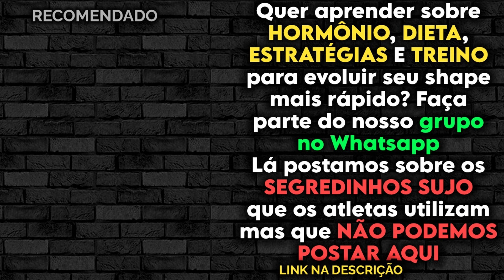COMO FAZER RECOMPOSIÇÃO MUSCULAR? PERDER GORDURA E GANHAR MÚSCULO AO MESMO TEMPO | Dr Felipe Donatto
LEANDRO TWIN & DR. FELIPE DONATTO - NUTRIÇÃO ESPORTIVA DE PRECISÃO